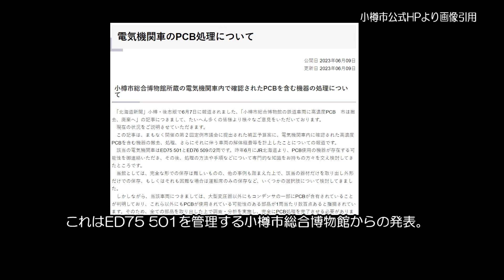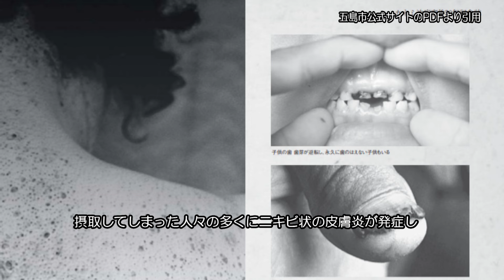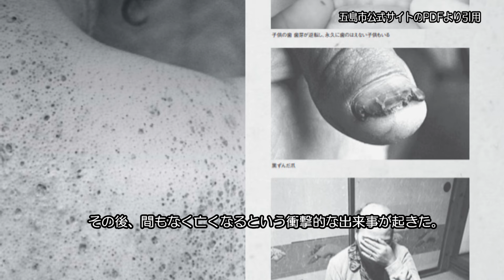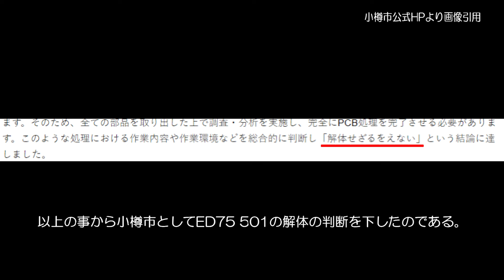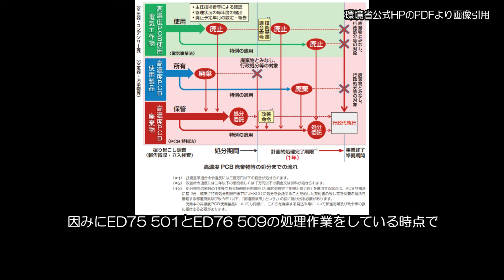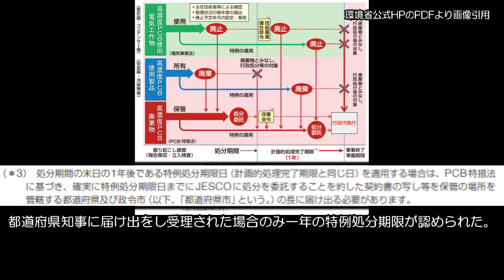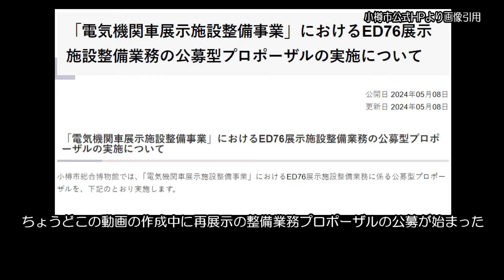一時解体宣告を受けた小樽市総合博物館のED75 501＆ED76 509のその後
たまたま訪れた小樽市総合博物館で一時解体処分扱いとなったED75 501を見かける機会を得ました。ちょうど作業を終えたばかりの様でその様子と、解体宣告→その後の経過の動画となります。

配信者 あづさ2号

【参照サイト】
・小樽市プレスリリース
公開日2023年6月9日
公開日 2023年07月14日 更新日 2024年05月08日
・ヨッシーバス広報室・ブログ 道北方面室 室長さんの気まぐれ日記
・Wikipedia
(参照ページ：ED75・ED76・ED45・PCB・カネミ油症事件)

【使用BGM】
・『移ろう世界、過ぎゆく景色』
作曲 蒲鉾さちこ
・『カノン』
作曲 今川彰人オーケストラ